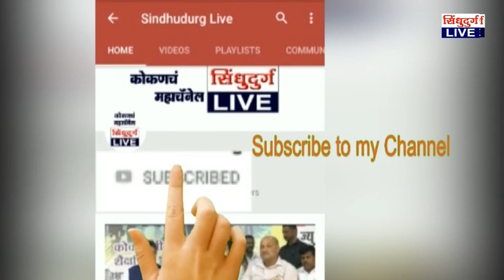BJP | nilesh rane | तळेरेत भाजपाची झंझावती प्रचार फेरी ; माजी खा.निलेश राणे प्रचाराच्या रिंगणात